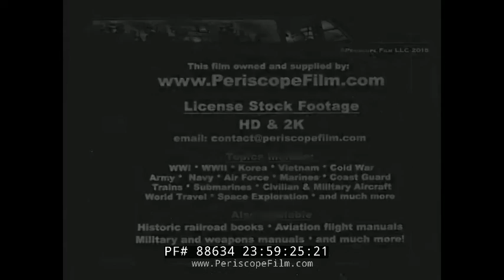AUTOMOBILE AND AMERICAN PROSPERITY 1950s CHEVROLET PUBLICITY FILM 88634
Made in 1952 by the Jam Handy Organization for Chevrolet, "The Key to Our Horizons" shows America and the planet Earth with an increasing amount of cars and traffic. In fact at the time the movie was made, 50 million cars and trucks (which could circle the earth 7 times) were in the United States. Today they are 250 million.

The film promotes the role of the auto industry in the nation's economy, and the role of the automobile in everyday life. The film features images of assembly lines, and states that one in every seven Americans are involved in producing (directly or indirectly) automobiles today. One sixth of all business in the USA at this time was connected to the automobile...

The film shows the City of Milwaukee including Demery's Dept. Store (8:00)  and also Los Angeles (4:00), as well as a cross section of the USA with farmers, miners, and other people working hard to keep the nation running strong.

At 2:45, a man is shown testing car horns in a factory.

The film starts with a segment showing a Daguerre still camera in use — and interestingly the camera does not show traffic on a busy street because it is so slow that it does not record moving objects.